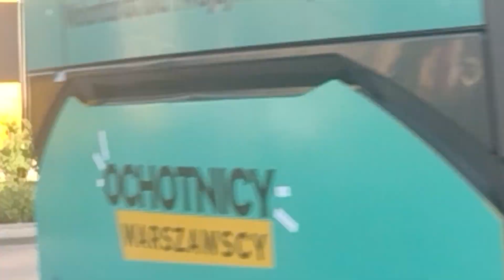Pogotowie ratunkowe i transporty sanitarne alarmowo - MIX #17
Nagrania wykonane m.in. w powiatach kolneńskim, łomżyńskim, a także w Warszawie czy Zakopanem.